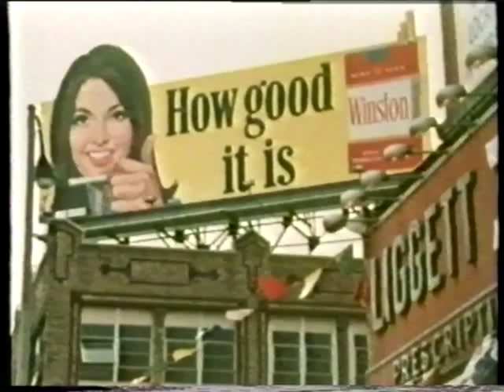Born To Swing - part 5 - Dicky Wells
excerpt from the movie "Born To Swing" (sadly out of print) about the alumni of the Count Basie band of 1943